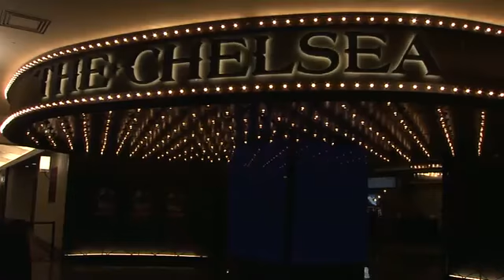BRETT ELDREDGE IN LAS VEGAS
NASHVILLE – CMT and country star Brett Eldredge recently pulled off an epic surprise show for fans in Las Vegas as part of the latest installment of “CMT Instant Jam” premiering Friday, June 16 at 10pm ET/PT. Filmed at The Chelsea at The Cosmopolitan of Las Vegas, the one-hour show features rocking performances from Eldredge and a behind-the-scenes look at how the entire pop-up show came together.